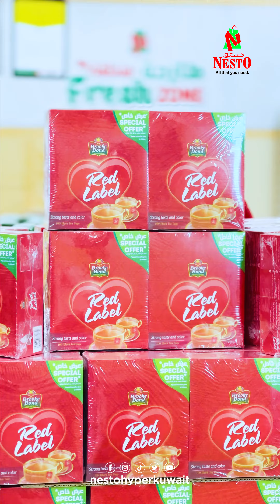FEBRUARY BLOCKBUSTER DEALS🛒🛍️ Don't miss it. Offers available at Nesto Kuwait all outlets.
FEBRUARY BLOCKBUSTER DEALS🛒🛍️ Don't miss it.
So get ready to experience. You have all the chance to shop with Loads of Mind-Blowing DEALS. 🤩⏰❗Offer Valid on 2023 February 1 to 7. Offer available at Nesto 📍 KHAITAN | FAHAHEEL | HAWALLY | FARWANIYA block 01 & block 04.